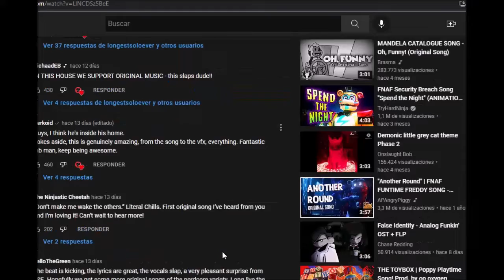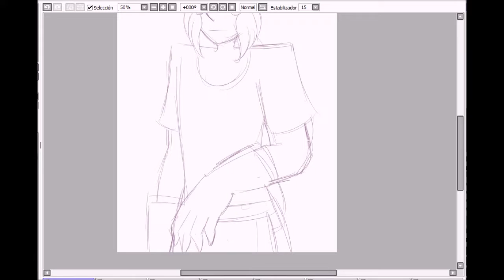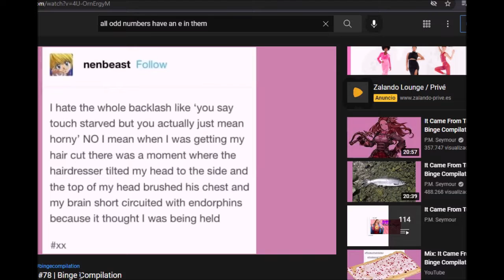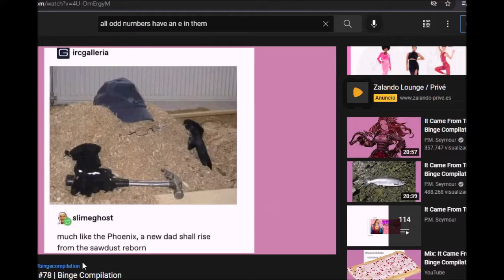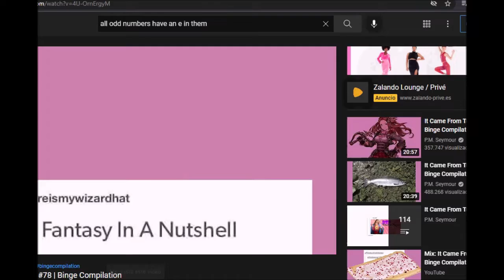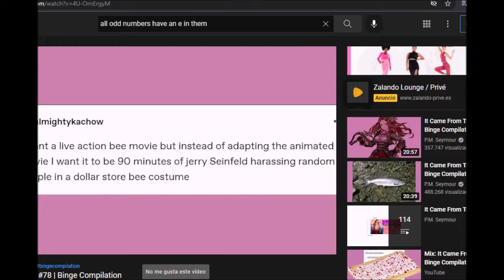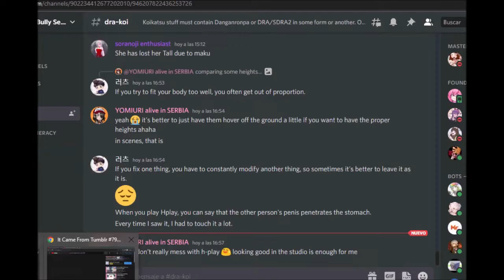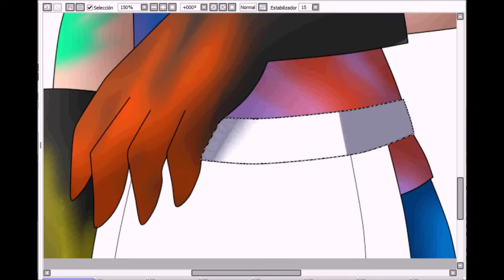Speedpaint- Kagami (Danganronpa OC)